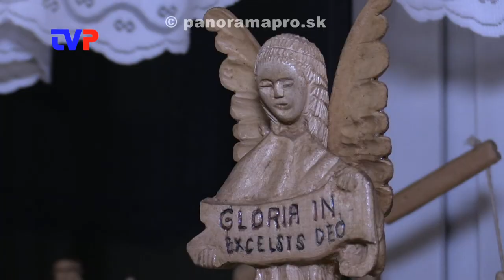Miestny výrobca Betlehemov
Rozprávanie Dušana Trenčana o svojej celoživotnej záľube.